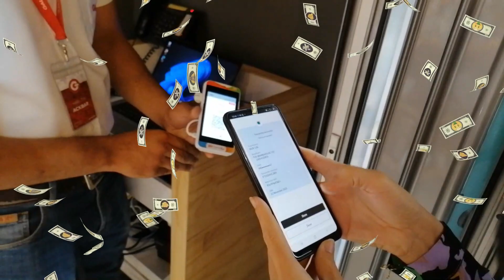Galaxy adopte la PayStation de MIPS